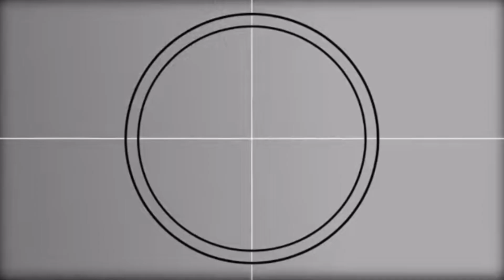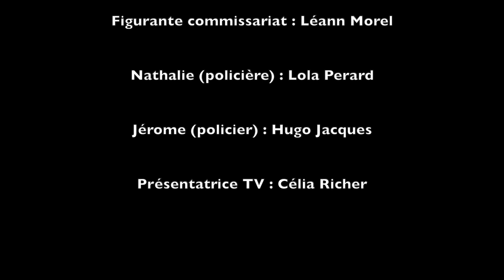Abandon nez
1er prix du jury ! bravo
Dimanche matin en se levant, Marc le clown se rend compte qu’il a perdu son nez rouge. Cette perte demeure très inquiétante car Marc le clown à un spectacle le lendemain. Il refait son samedi en se rendant aux mêmes endroits. Lors de ses recherches, il croise plusieurs personnes. Malgré ses recherches actives, Marc le clown désespère car le temps passe et son nez rouge n’est toujours pas retrouvé. Il décide de se rendre au commissariat pour porter plainte pour vol. Suite à sa plainte, un appel à témoin sera passé à la télé. Marc le clown va-t-il récupérer son nez rouge après tout ce week-end de tristesse ?